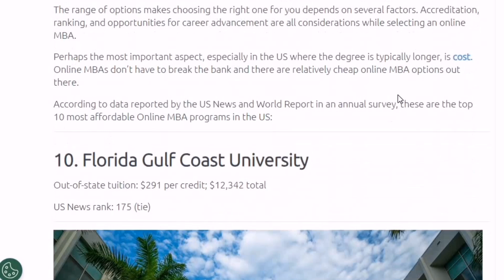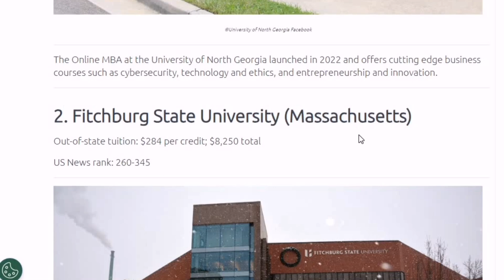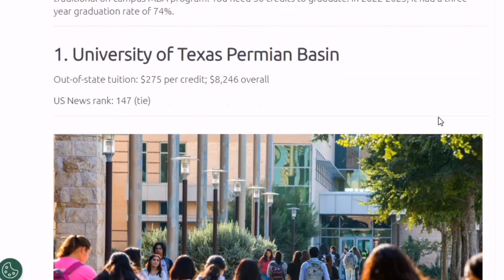The 10 Most Affordable Online MBA Programs Of US.